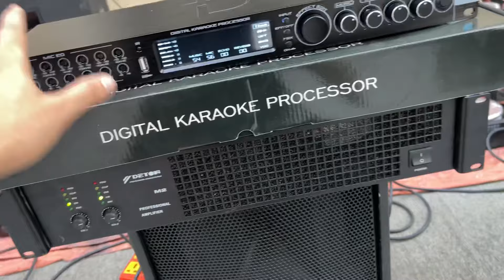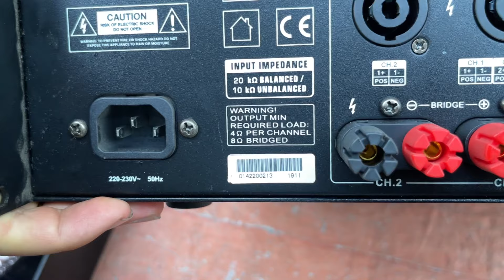Thanh lý siêu phẩm đẩy DENTON (USA) giá siêu tốt LH:0919182233 /0869997229